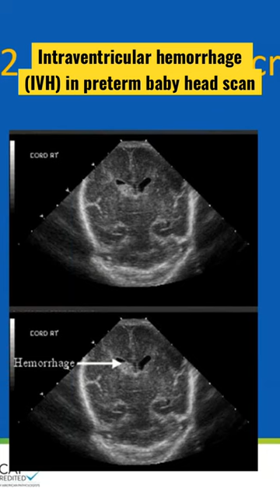Intraventricular hemorrhage (IVH) in preterm baby head scan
IVH (intraventricular hemorrhage) is one of the serious morbidities faced by preterm babies. It is monitored by regular cranial ultrasound scans done in the NICU as per unit protocol. All babies at or below 32 weeks get regular scans, while those between 33 and 35 weeks usually get a single scan while in the NICU. The risk of IVH is maximum in the first 4 days, and the more preterm the baby, the higher the risk. Grade 3 and 4 IVH has a higher impact on long term neurodevelopment.